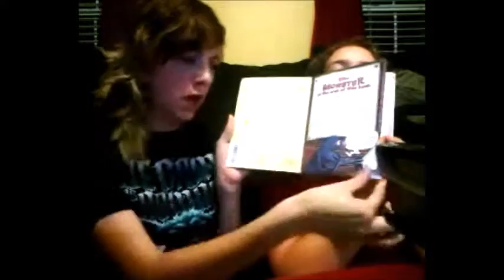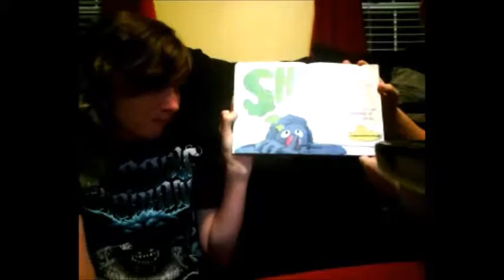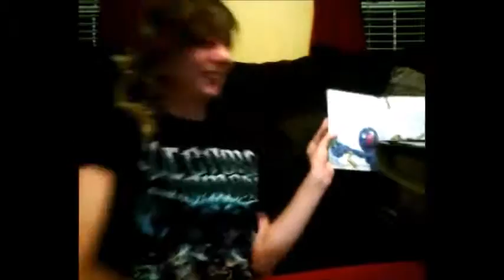The Monster At The End Of This Fist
if you are a child , go away .
if you have a horrible sense of violent humor , welcome !